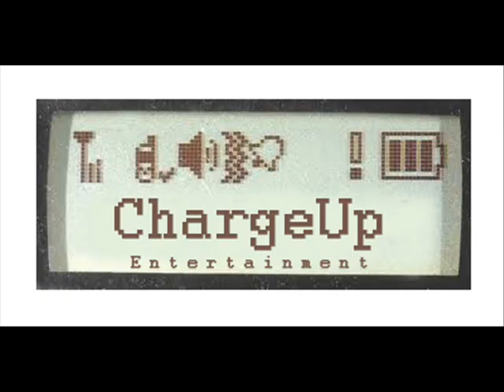Crank That (Remix) - Soulja Boy ft Masicka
ChargeUp Entertainment.